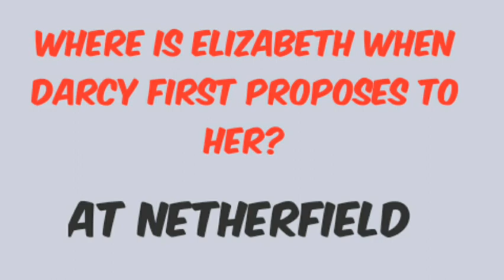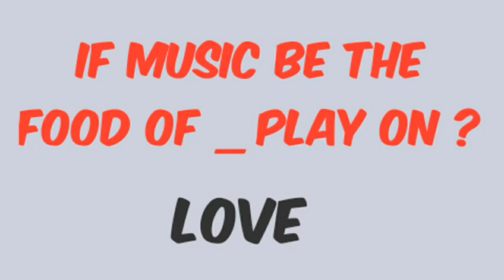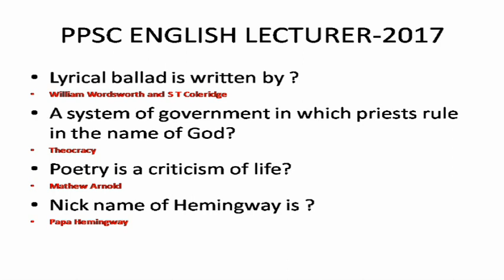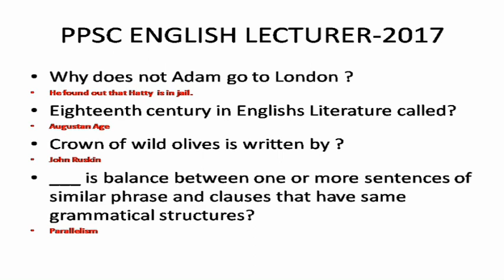PPSC English lecturer past paper 2017 _ Solved_ Part.1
ppsc past paper solved, most important mcqs for the preparation of English lecturer 2020